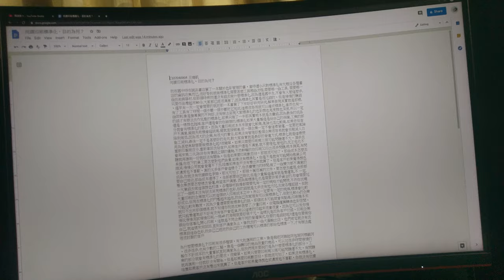妹妹終於回到人世間 結束國中會考結束 SVlog191 文昌宮拜拜 手機拍片 發燒37.8度? 爵士鼓點子~ 改裝影像穩定器 世新大學 達人女中妹妹 國中生惡夢 武漢肺炎口罩 兩天國中會考 台北日常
SVlog191 文昌宮拜拜 手機拍片 發燒37.8度? 爵士鼓點子~ 改裝影像穩定器 世新大學 達人女中妹妹 國中生惡夢 武漢肺炎口罩 兩天國中會考 陽明山
妹妹終於回到人世間 結束國中會考結束
SVlog 191
Caillou Wang
May ‎1~17
2020
Taipei
Taiwan